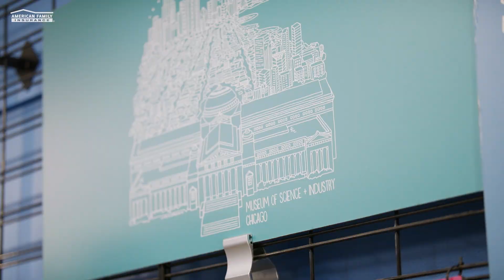STEAM & Dream Summit in Chicago | American Family Insurance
American Family Insurance proudly hosted the STEAM & Dream Summit on August 20 in Chicago, Illinois.

The STEAM & Dream programming supports the next generation of leaders in Science, Technology, Engineering, Art, and Math (STEAM), with the goal of improving racial equity gaps to drive social and emotional wellbeing. The Summit equipped youth ages 12-17 with the tools to pursue their dreams in technology and entrepreneurship. There were a number of sessions and interactive activities; participants enjoyed the sounds of a live DJ and had the opportunity to see and hear from Jacob Latimore, actor on the Showtime show, "The Chi."

Along with STEAM & Dream Chicago partners, Connect Business Consulting, Milkyway Tech Hub, Journey House, Sherman Phoenix, and the Young Enterprising Society, American Family Insurance set out to further the idea that every person should be equipped to reach their full potential, no matter their background, to dream fearlessly.